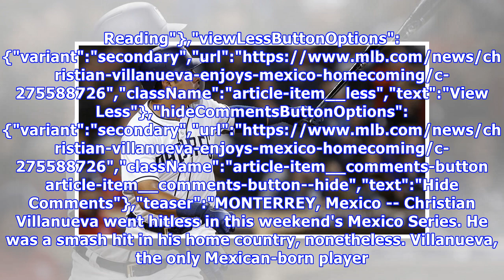Christian Villanueva enjoys Mexico homecoming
Third baseman was only Mexican-born player on either Monterrey series roster By AJ Cassavell MLB.com @AJCassavell MONTERREY, Mexico -- Christian Villanueva went hitless in this weekend's Mexico Series.